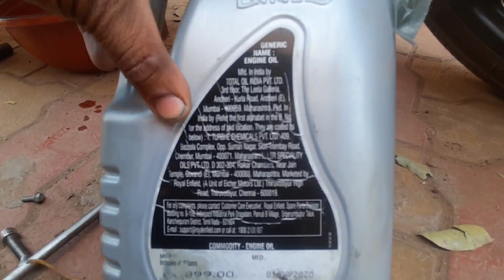Royal Enfield Classic 350 Services Details and Cost || Service Your Royal Enfield at Home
I have used royal enfield's Service on wheels for my Royal Enfield class 350 first Service. I share all Service details  and that's change i first Service of royal enfield.